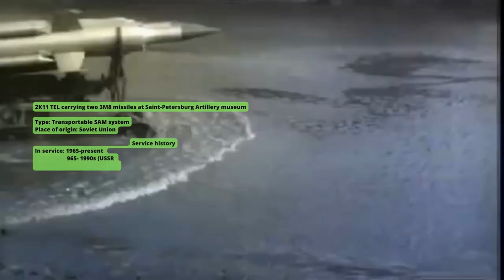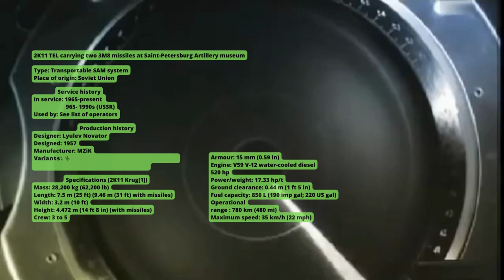Russian Missile: 2K11 Krug (Russian: 2К11 «Круг»; English: circle)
The 2K11 Krug (Russian: 2К11 «Круг»; English: circle) is a Soviet and now Russian medium-range, medium-to-high altitude surface-to-air missile (SAM) system. The system was designed by NPO Novator and produced by Kalinin Machine Building Plant. Its GRAU designation is "2K11." Its NATO reporting name is SA-4 Ganef, after the Yiddish word גנבֿ‎‎ meaning "thief"; the name was used because the system was a copy of the Bristol Bloodhound.[2]